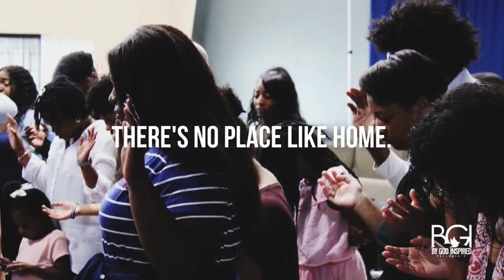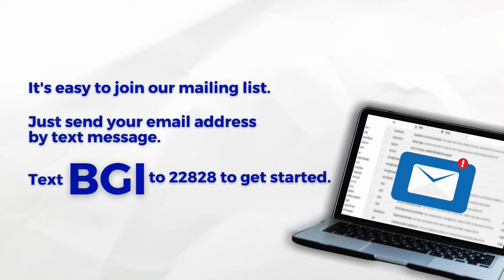BGI - Saturday 11 am worship